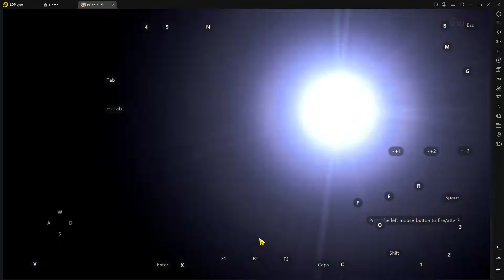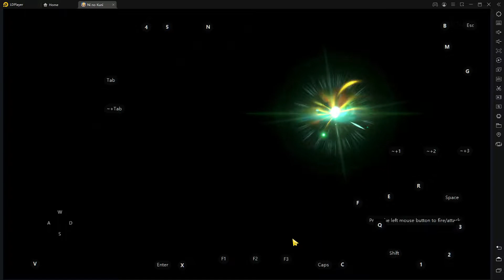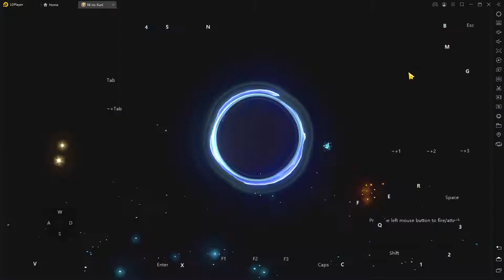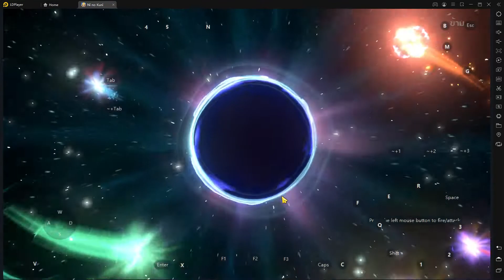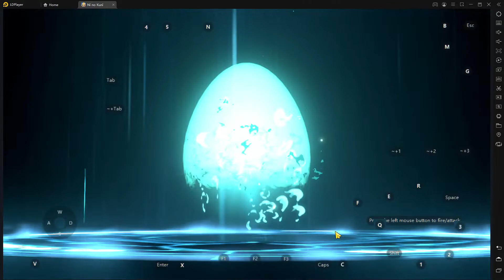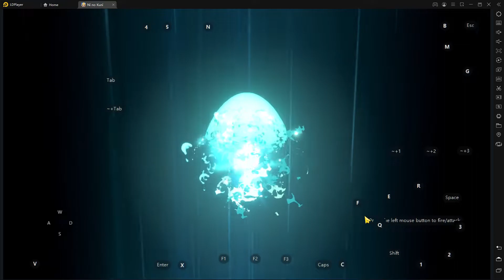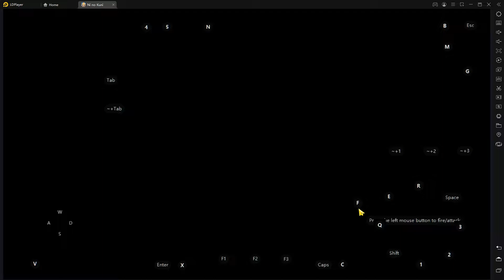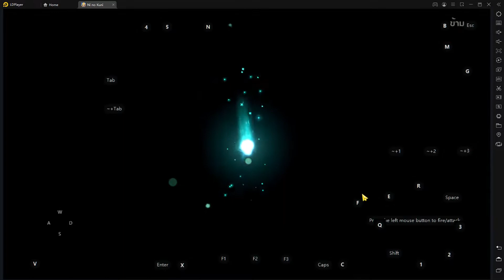กาชา 1000+ ครั้ง! ตอน 2 | Ni no Kuni: Cross Worlds